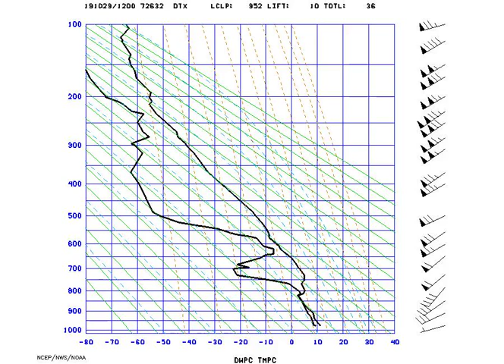AMS_StuveDetroit_2019-10-29